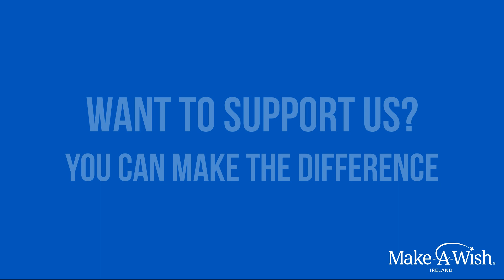Tom's Christmas Wish - Make-A-Wish Ireland Wish Story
Last Christmas, Tom met Santa at the North Pole! This Christmas Make-A-Wish Ireland needs your support to grant magical wishes for children like Tom ✨

Tom loves speed, and he loves laughing, so he went on a sensory experience to Lapland UK. He went on a husky ride and a reindeer ride, played in the snow, and had a ball.

Tom's mum shares the experience with us and encourages all parents with children living with life-threatening illnesses to apply for Make-A-Wish.

This year, we expect to have even more wish requests than ever before and we are aiming to grant every single one of them. For that, we need the support of all of you.

Help us to grant wishes to critically ill children all across Ireland by getting involved. Here are some of the ways that you can bring hope to sick children:

Tell a family with a child experiencing a life-threatening illness about Make-A-Wish

Host a fundraiser to help grant wishes and raise awareness of Make-A-Wish's mission